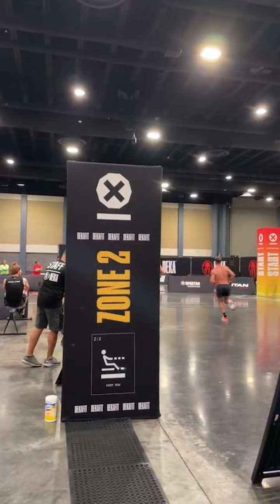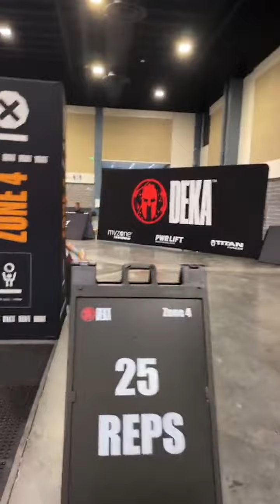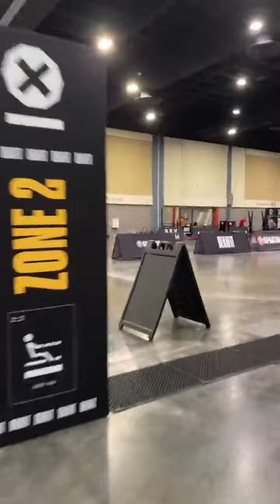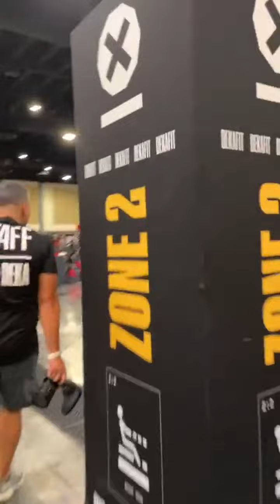DEKA FIT - Palm Beach 2022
On September 3rd The OCR Report had a camera person at DEKA FIT Palm Beach. This footage was broadcast live on Instagram @theocrreport. Enjoy the replay!

DEKA FIT Palm Beach - September 3, 2022

0:00 Ryan Kent takes on Rylan Schadegg, Veejay Jones, David Magida, and Rich Ryan on the men's side.

44:22 Lauren Weeks competes against Terra Jackson, Bridget Brown, and Vivian Tafuto on the women's side.

Follow us for the Best Live Coverage in OCR

Follow The OCR Report on YouTube and Instagram for the best OCR and DEKA live race coverage in the sport.